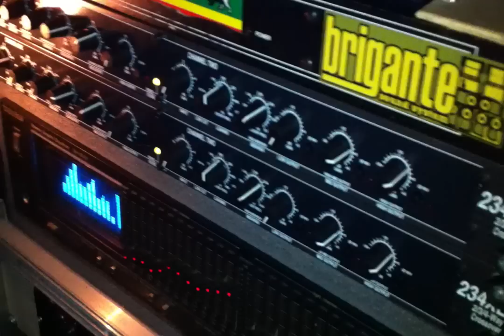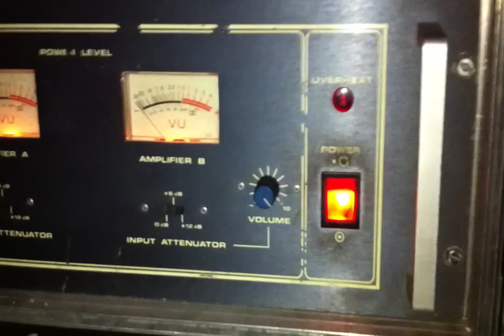brigante sound system